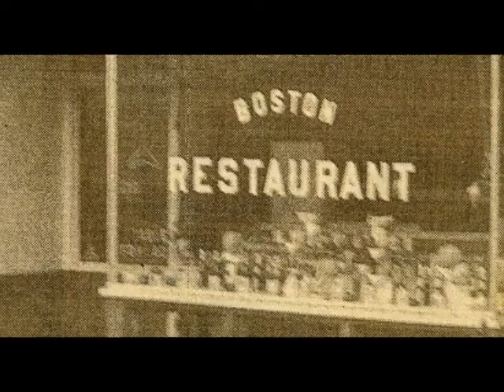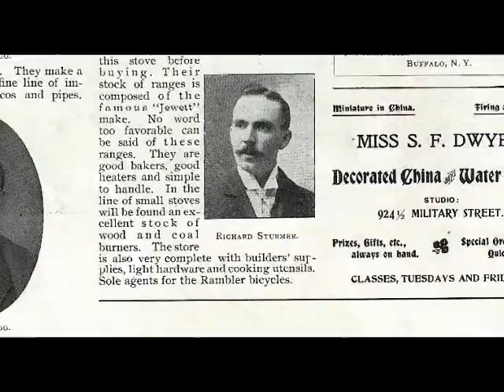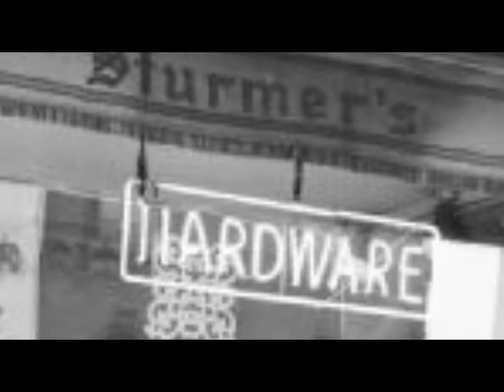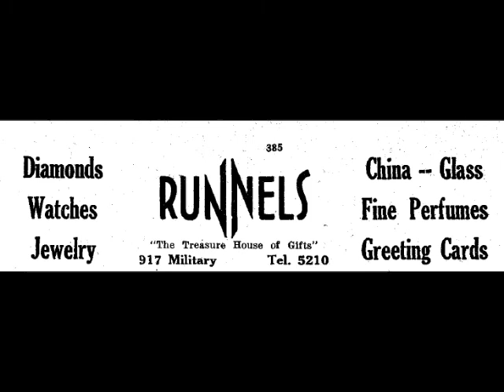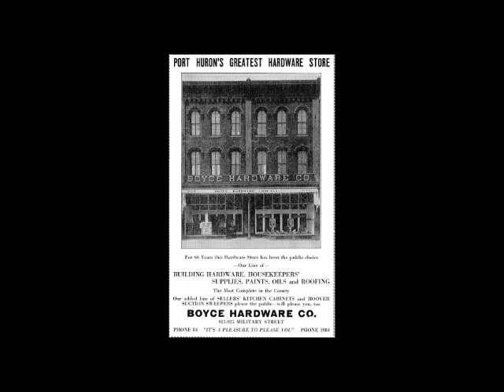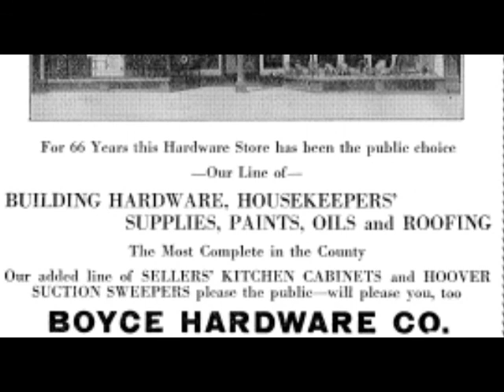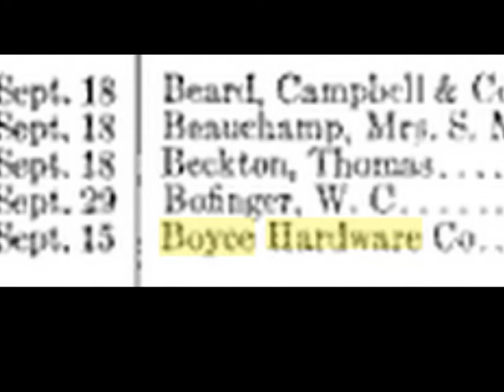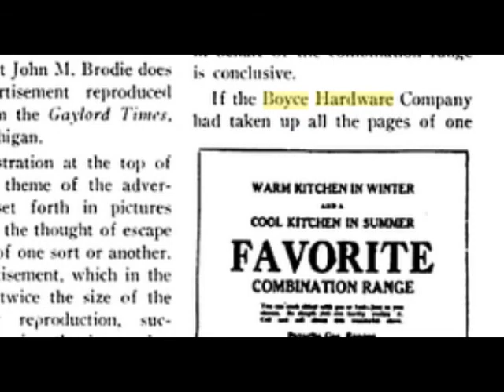Port Huron History Part 47